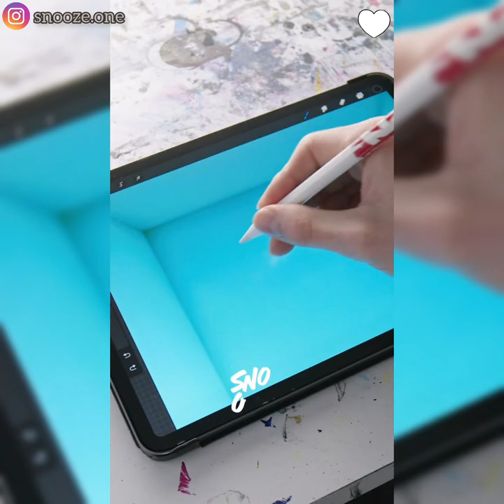Satisfying art that will calm you down before bed Amazing talent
How can art be so satisfying? We don't know, but we love it as much as you do, and that's why we bring you these fantastic, satisfying creations. So watch this review and tell us what you think. Enjoy

DELICATE DOTS
ANDREA MOEBES
Shon: httns://wwwetsVcomlcalshon/Hamilton